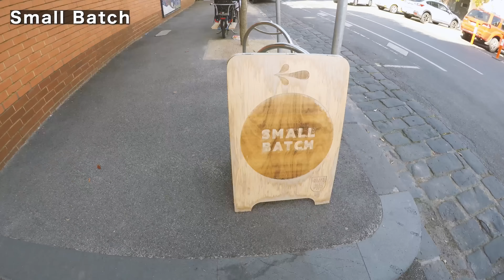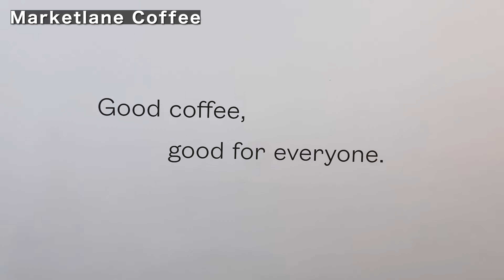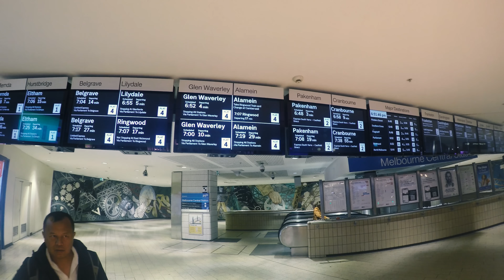メルボルンのコーヒー文化はなぜすごい？日本との違いや魅力を解説！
日本に発送してくれるメルボルンのおすすめロースター

0:00 はじめに
0:25 今回渡航した目的
2:13 メルボルンのコーヒーシーン
6:12 よかったお店
6:44 Patricia
10:50 Small Batch
11:38 ACOFFEE
11:55 Marketlane
14:55 メルボルンでの働き方や意識
17:25 Patriciaの豆でドリップ
19:05 日本のコーヒーシーン
24:49 Patriciaのコーヒーを飲む
25:41 コーヒーの値段
31:33 さいごに

コメント、ご質問、動画リクエストはコメント欄までお願いします！
コーヒー豆をWEBショップで販売してます

LIGHT UP COFFEEというお店を東京でやってます

オンラインコーヒースクールはじめました